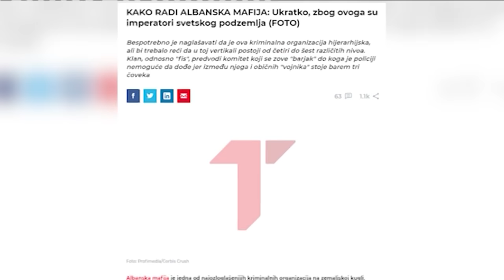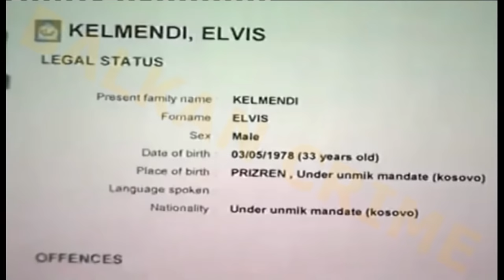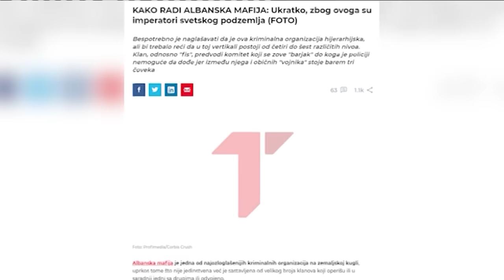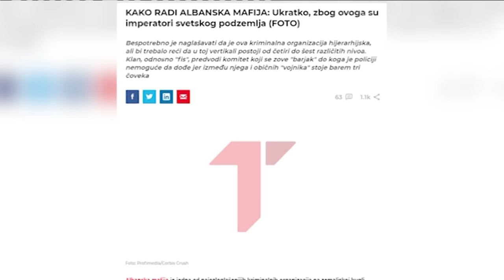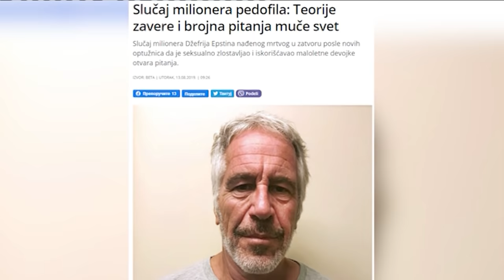ALBANSKA MAFIJA PRETI NOVAKU DJOKOVICU - Ko u Srbiji saradjuje sa Albanskom mafijom?!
Gosti: Nebojša Milosavljević - Advokat
Tomislav Kresović - Analitičar
Boža Spasić - Nekadašnji službenik Državne bezbednosti
Gradiša Katić - Urednik lista "Afera"